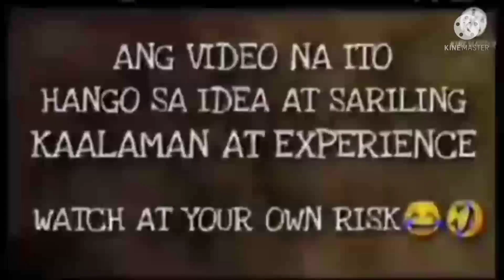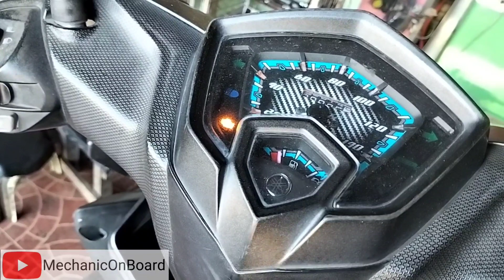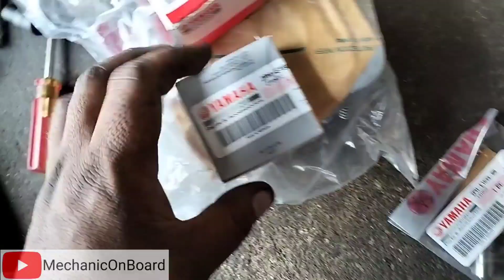BIGLA NA LANG UMINGAY ANG MAKINA ANU BA ANG NASIRA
Mga boss please follow may facebook page :
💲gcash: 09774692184